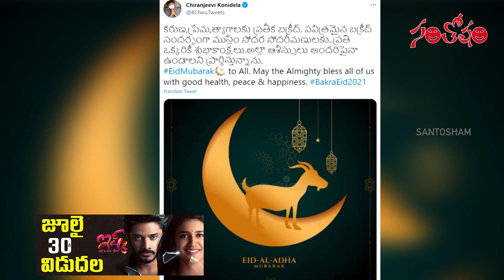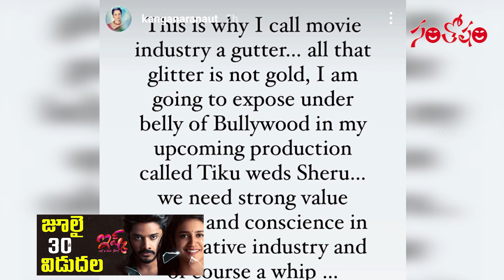Santosham Film News Episode 483 | Santosham Suresh | film updates